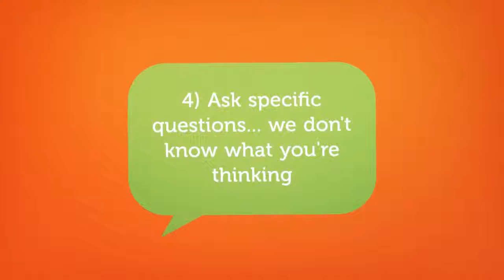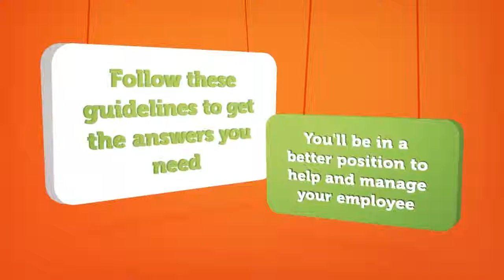Top 10 tips for an effective occupational health referral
There are times when every business may need to initiate an occupational health referral. When you have an employee who is off sick with more than just flu, or whose performance is being affected by their health, or perhaps is due to have an operation, it is helpful to get advice from a medical professional who specialises in the effects of health on work and work on health.